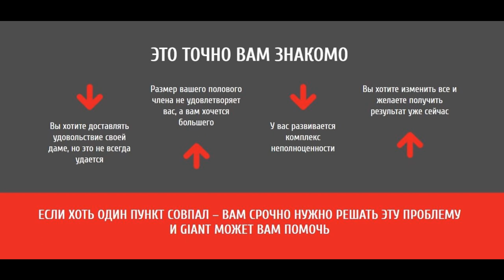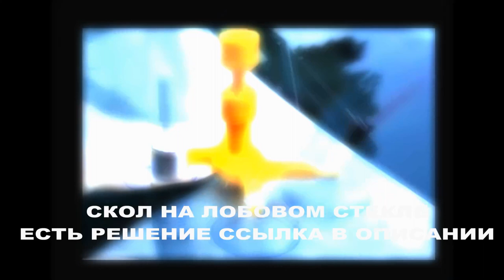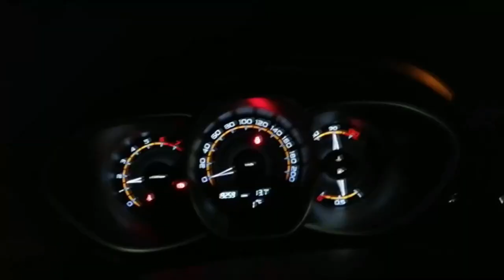Лада Веста 2020 !!! Вернули Автовазу!!&&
Лада Веста 2020 !!!
зеркало видеорегистратор

ссылка на прибор по ремонту автостекла

ссылка для  солнцезащитных шторок для автомобиля

GIANT – ВЕРНЫЙ
СПОСОБ УВЕЛИЧИТЬ СВОЕ МУЖСКОЕ ДОСТОИНСТВО

Помощь каналу для создания видео
WebMoney
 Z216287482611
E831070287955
Карта ПриватБанка
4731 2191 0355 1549